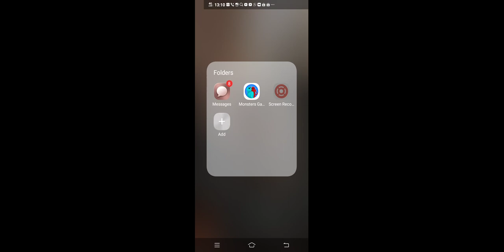MENCURI MOBIL POLISI PART 2 / CAR POLICE STEAL